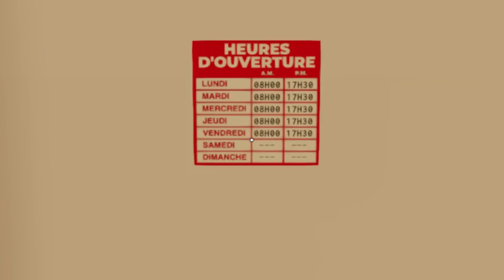Mon Bazou: Ep. 2 - Headlight Safety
In this second episode we take some logs into town and learn about headlight safety.